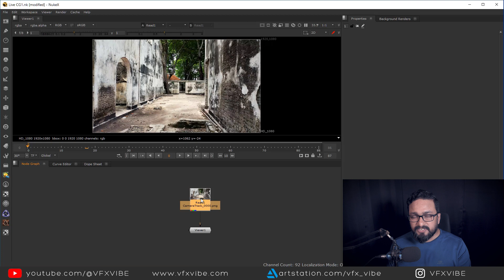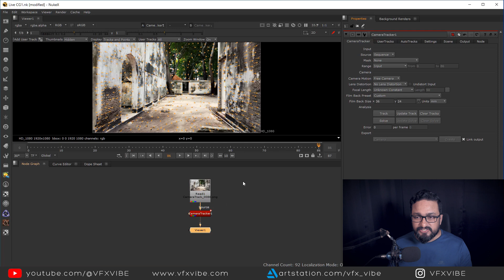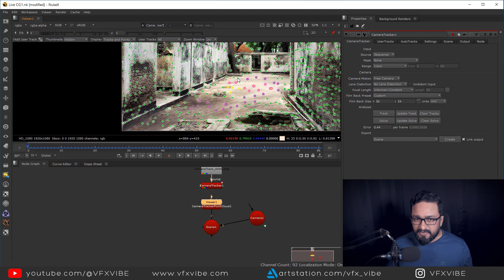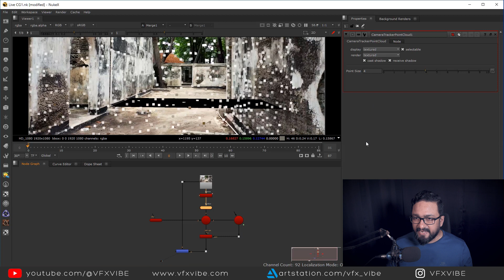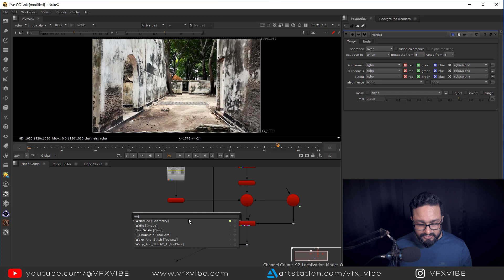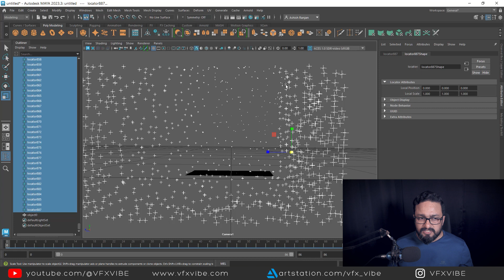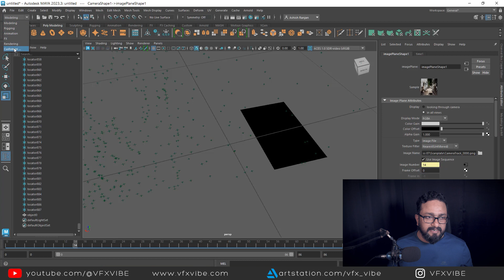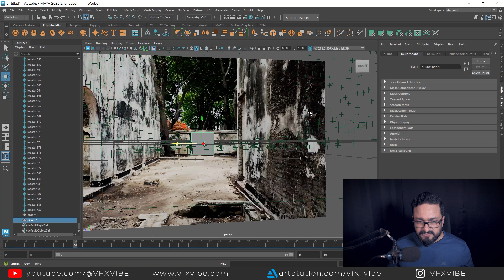LIVE CG INTEGRATION | PART 1 | 3D CAMERA TRACKING | EXPORTING AND SCENE SETUP IN MAYA | VFX VIBE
Hey Everyone,
as promised, i am launching Live Cg integration Series and in this series we will learn full process.
In part -1 video, i will go through with 3D camera tracking in nuke, exporting tracking data and doing scene setup inside Maya.